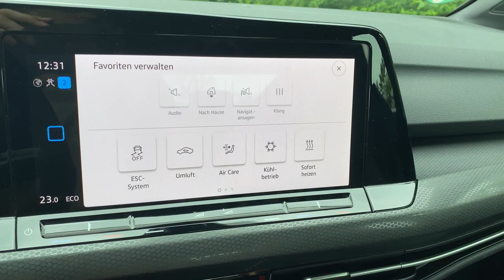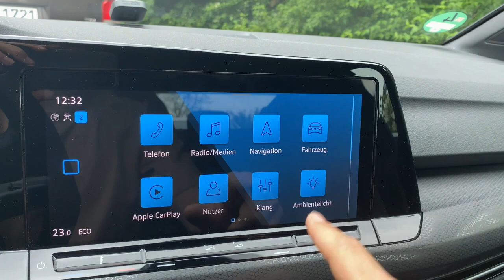Golf 8 GTI & GTE ESC-Sport Schnellzugriff Favoritentaste - Launch Control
Um die Launch Control im Golf GTI und GTE zu aktivieren muss man sich erstmalig durch die Einstellungen durch klicken. Es gibt eine. Möglichkeit diese ESC Einstellung in die Schnellzugriffsleiste des GTI oder GTE zu setzen. Damit kann man deutlich schneller die gewünschte Einstellung vornehmen. Diese Funktion geht für alle VW Golf 8 GTI und GTE-Modelle. Golf R besitzt diese Funktion zwar auch, dieser hat allerdings eine R-Taste am Lenkrad die automatisch in Race wechselt.